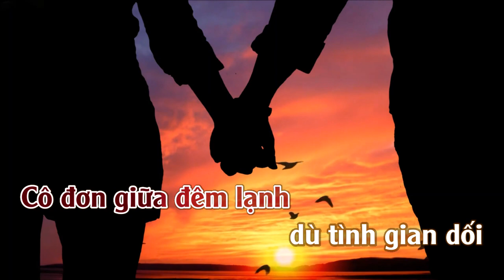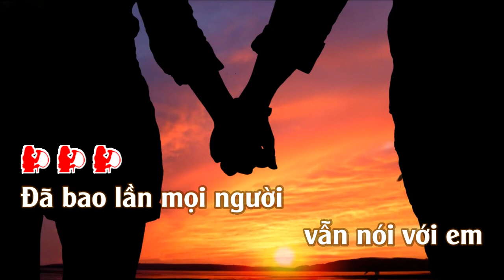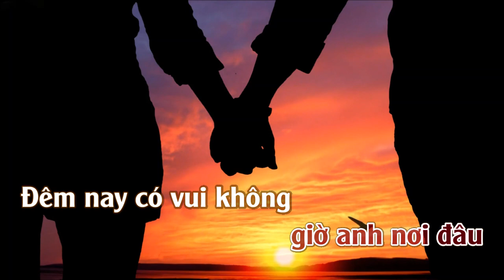Vẫn Mong Chờ Anh | Karaoke | Tone | Nữ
Vẫn Mong Chờ Anh
Tác giả: Tác giả: Nguyễn Huy Điền